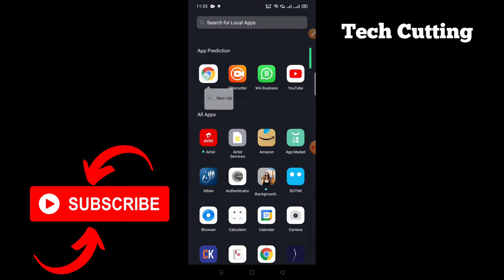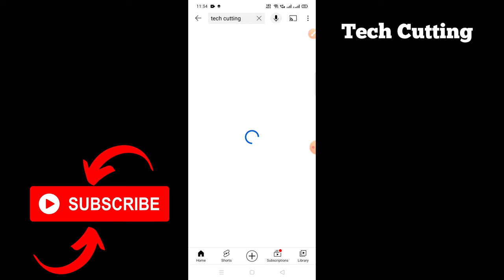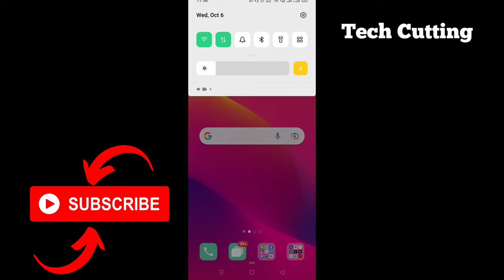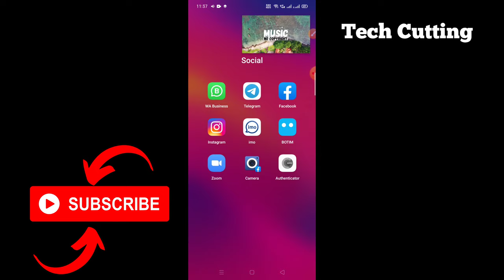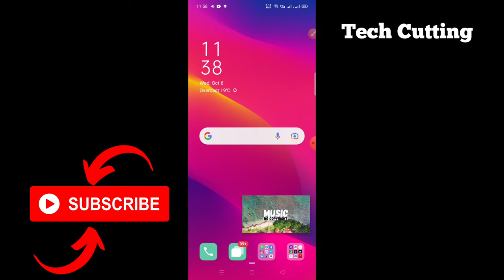यूट्यूब के साथ दूसरे App को Use kare| Use other apps while watching YouTube video PIP | Tech Cutting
How to play youtube in background || Youtube video ko background me kaise chalaye.
How To Play YouTube In Background Android ? YouTube Videos Ko Background Me Kaise Chalaye?
How to play Youtube videos in background? Youtube videos ko background me kaise chalaye?
How To Watch YouTube Videos On Background Screen In Android Phone | Floating YouTube Window.
Watch Youtube Videos While Using Other Apps ? youtube video ko background mai kese chalaye
youtube ke sath dusra app kaise chalaye।। अब यूट्यूब बंद नहीं होगा कुछ करें एक साथ।
YouTube Picture In Picture Mode on any Device | Easy and Simple Trick!
Which Products do I use?